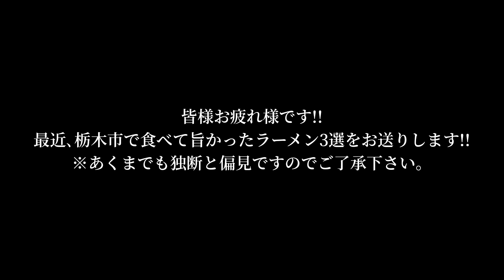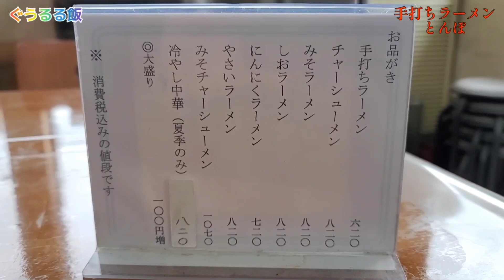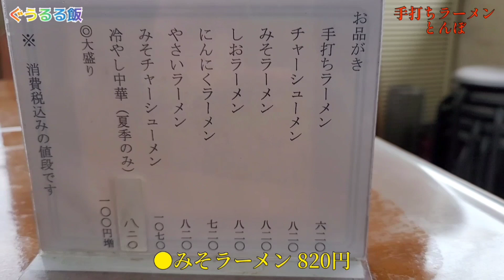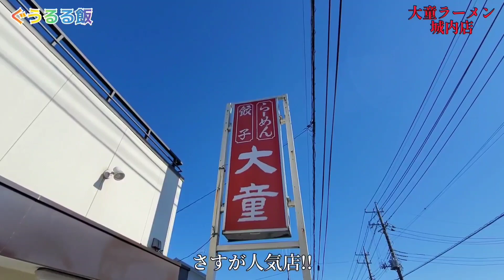最近食べた栃木市の旨い老舗ラーメン店3選!! 【総集編】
共栄ラーメン 本店

とんぼ手打ちラーメン店

大童ラーメン 城内店